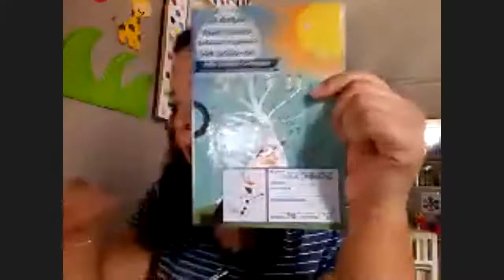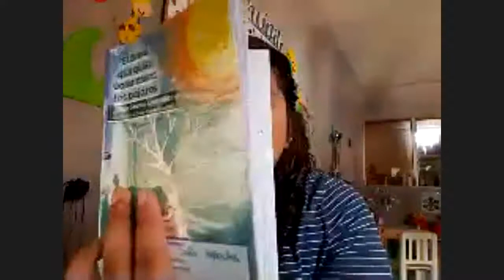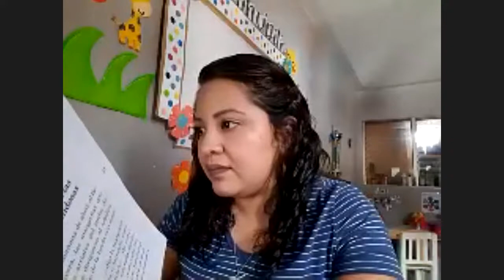JM,Tercero Primaria sección A. Lectura, el árbol que queria volar como los pájaros. 21/08/20